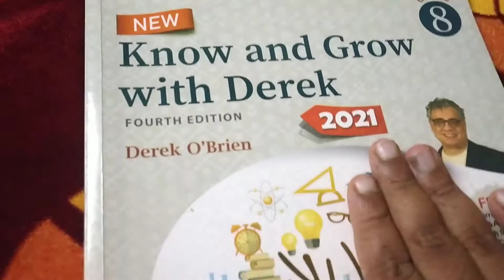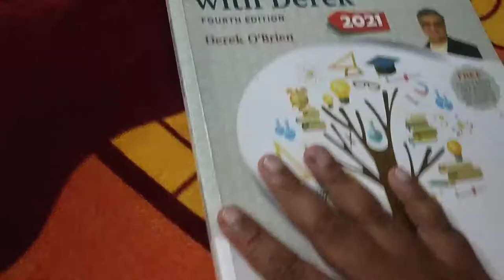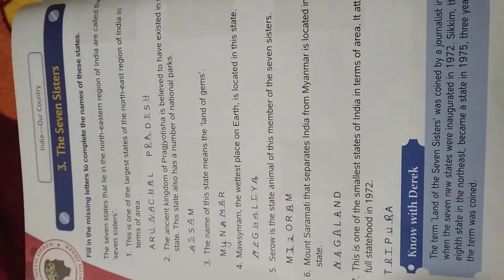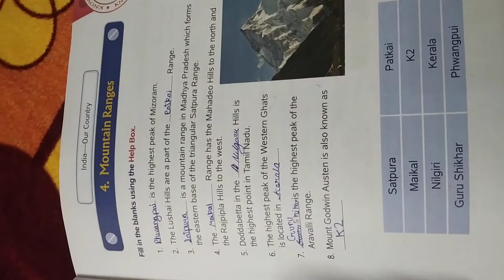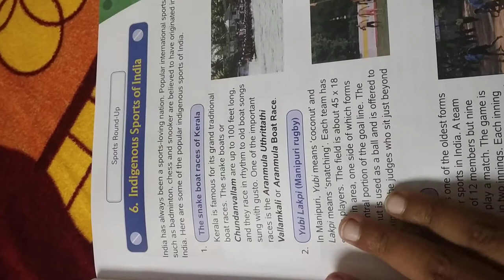CLASS 8 KNOW AND GROW WITH DEREK CHAPTER 1 TO 7 FULL ANSWERS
ye hai aapke answers next video aayegi parso